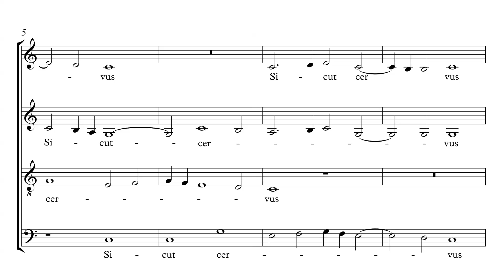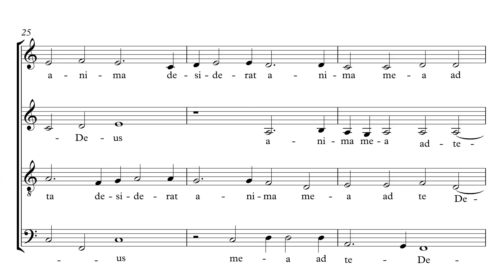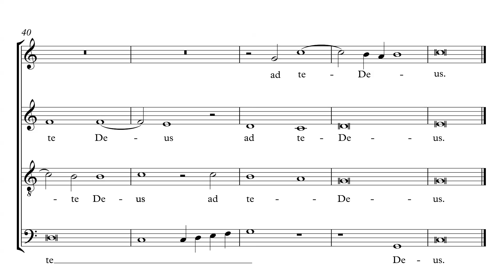Olov Lenberg: Sicut Cervus · Vokalensemblen i Sundbyberg (f.d. Danderyds Vokalensemble)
3 november 2015 i Danderyds kyrka
Vokalensemblen i Sundbyberg (f.d. Danderyds Vokalensemble)
Dirigent: Rikard Lindberg Karlsson